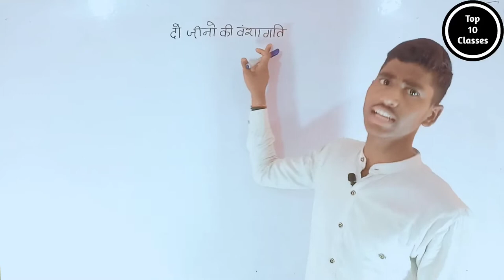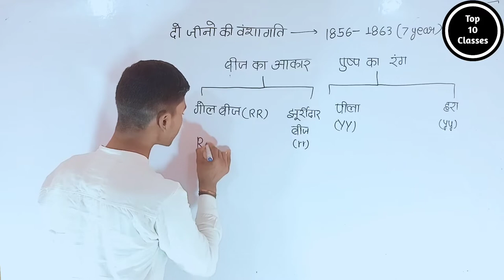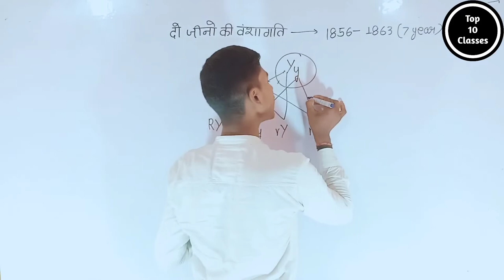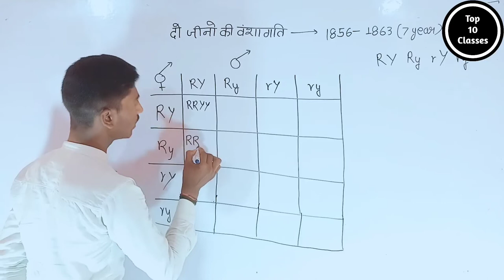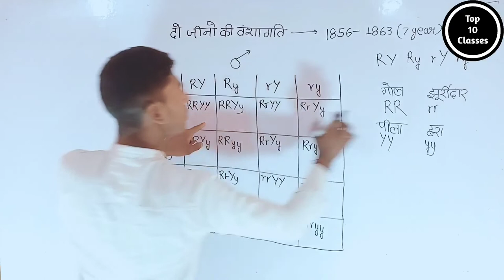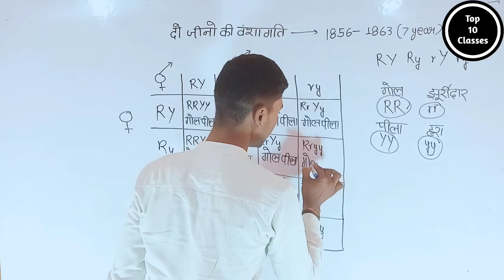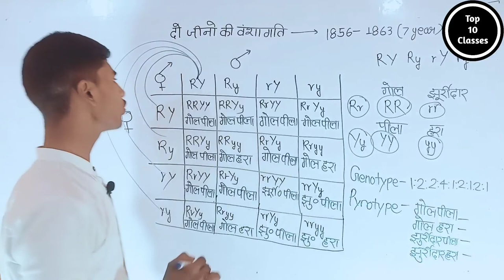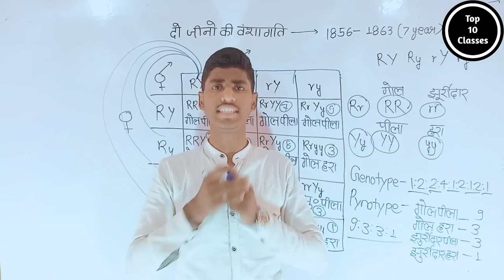दो जीनों की वंशागति क्या हैं? | Class 12 Biology